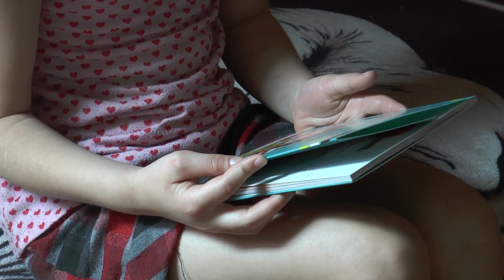REGION. Huk petard to koszmar dla zwierząt, ale nie tylko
Do końca roku zostało ledwie kilka godzin. Tegoroczny sylwester nie będzie przebiegał tradycyjnie, ale z pewnością nie zabraknie huku petard. Ten pojawia się już w regionie od kilku tygodni. Cierpią na tym zwierzęta, ale nie tylko.